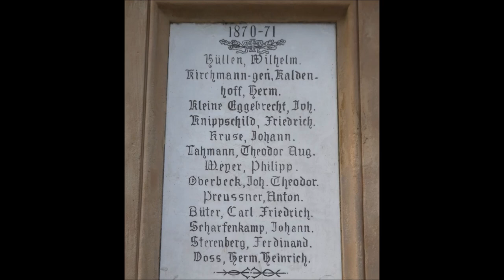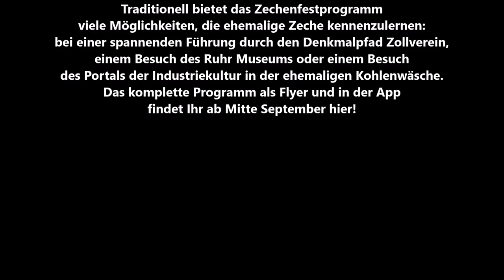Essen-Borbeck * 40. Borbecker Marktfest im Centrum von Borbeck * Unterhaltung The Fellows * Teil 1